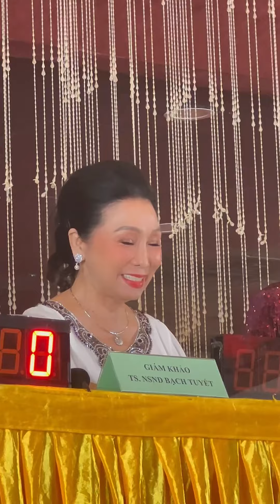Khi Cô Ba Làm Giám Khảo | NSND Bạch Tuyết